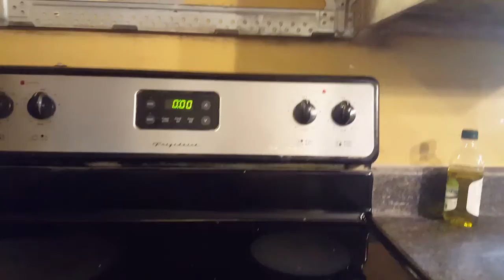Chicken home movies